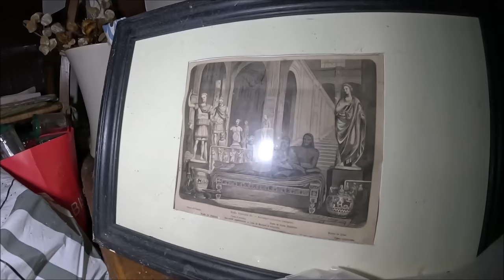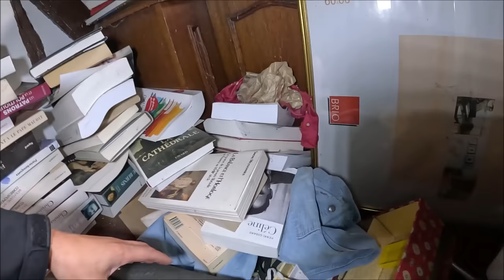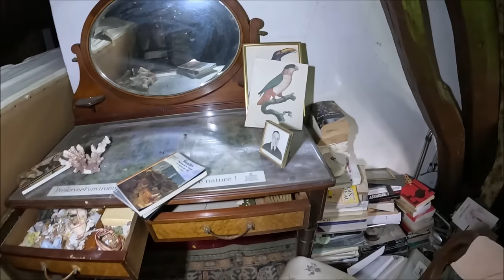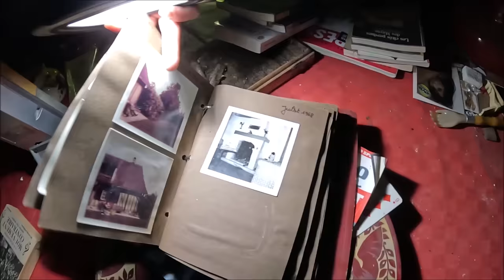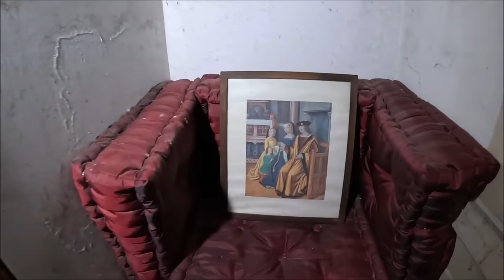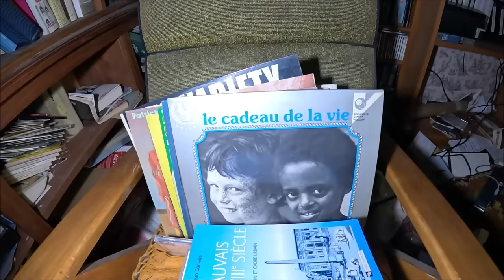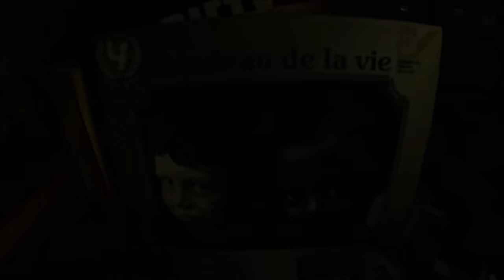Tajemnicze zniknięcie mieszkańców 😱 Całe wyposażenie zostało